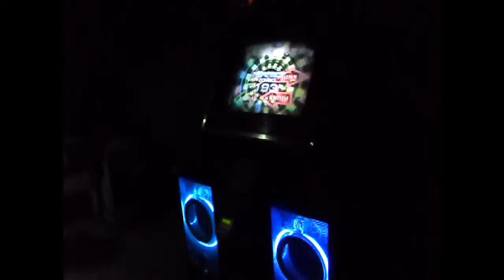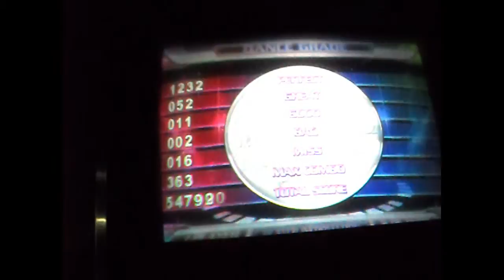[P4L.18] Knot - Dignity Full NM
faló